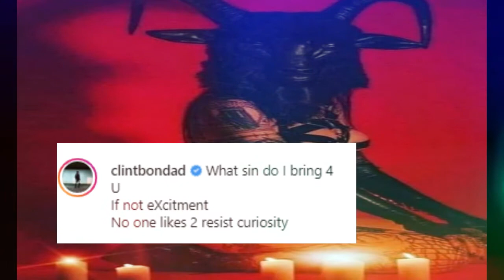CLINT BONDAD GINULAT ANG SOCIAL MEDIA SA KANYANG POST!! MAY KULTO NGA BA SIYA???